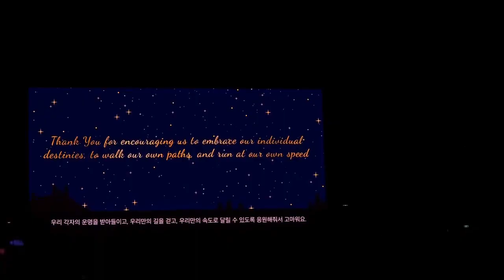Stray Kids dominATE World Tour Sydney - STAY Fan Project 241026